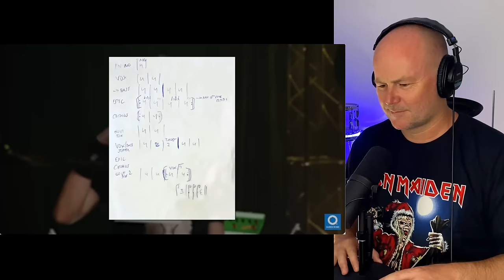Drum Teacher Reacts: Megadeth Drummer Hears "Mr. Brightside" For The First Time | DIRK VERBEUREN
Be sure to check out a next-generation music source separation. Remove vocal, instrumental, drums, bass, guitar, synthesizer, wind and string instruments, and piano tracks without quality loss.
Go and get free minutes via the refferal program!

DRUMEO GEAR!

DRUM GEAR!

VOICE GEAR!

00:00 - 01:12 | Intro
01:12 - 07:12 | Dirk's prep
07:13 - 11:20 | Dirk's performance!
11:21 - 17:30 | Dirk hears the actual track
17:31 - end | My analysis and thoughts